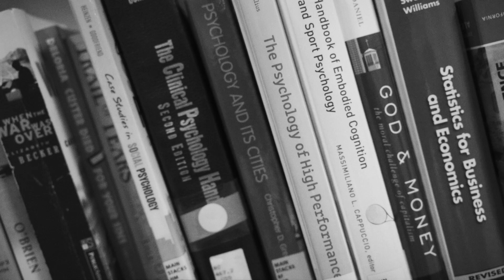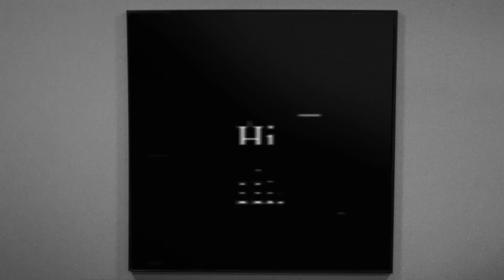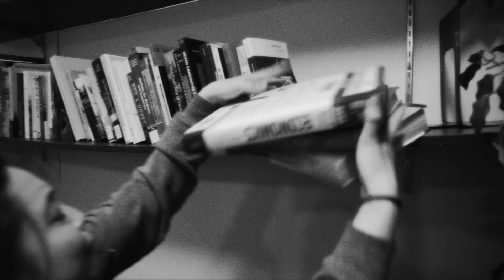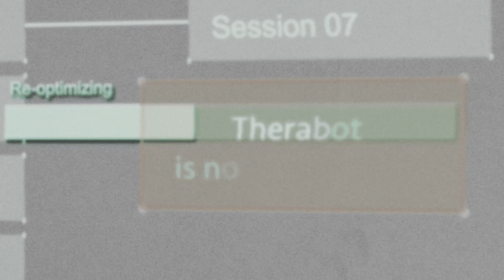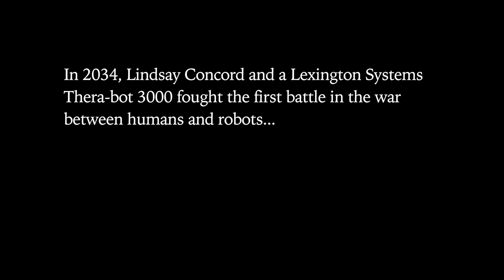The Jobs I'll Take: Therapist [Sci-Fi Short Film]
The sixth installment of my sci fi short film series on the jobs where algorithms might replace humans in the not so distant future.

Starring Erin Pearce

Shot by Jon Hill